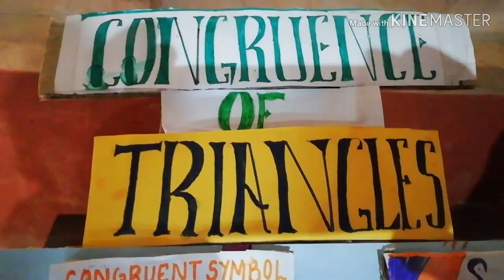Little Flower School Pungro Day 1 Exhibition cum Talent Show. Episode 1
Little Flower School Pungro, Day 1 Exhibitions began on 10th October 2019. In this vblog you will be able to analyse  the students through their studies and experiment  showcase the exhibition at Science Arts and Maths. School has also performed various indegenous games.